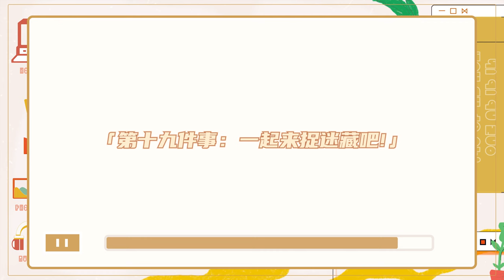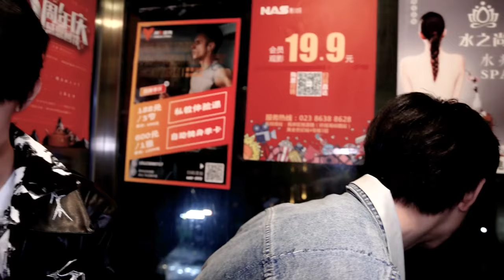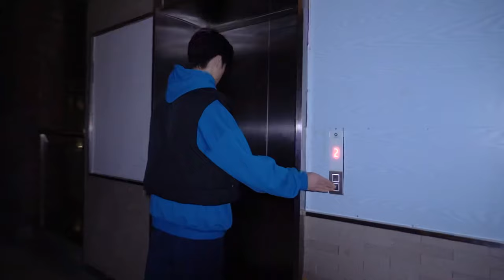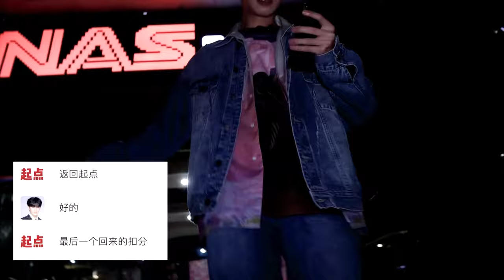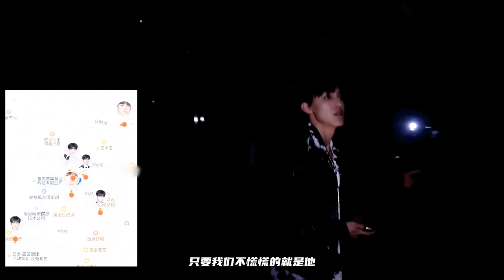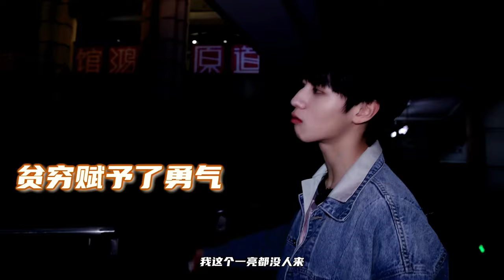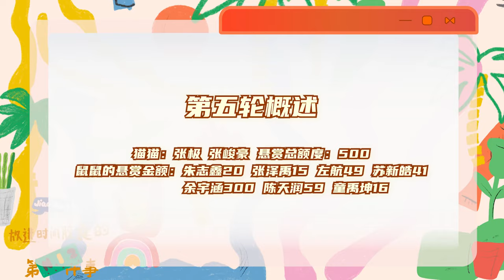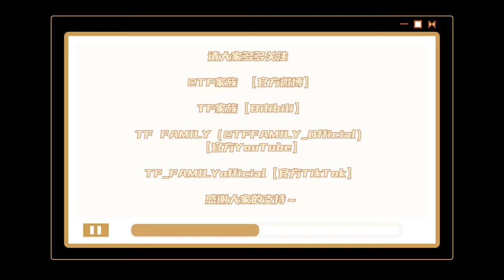[TF FAMILY(TF家族)] "N Things to Do Together" ——The 19th Thing: Let’s play hide and seek together!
The new story will begin in the memories of 2022, and the last precious memories of the trainee stage continue. We meet together to accomplish more dreams in a limited time, and we want to fill the memory gap of those two years together.

GAME START